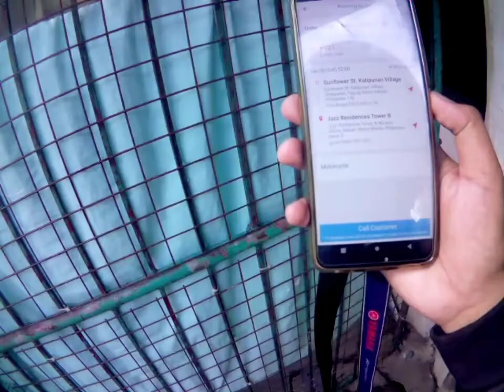Music: Winter Foeusician: Winter FoeURL: rider@mrriderchef